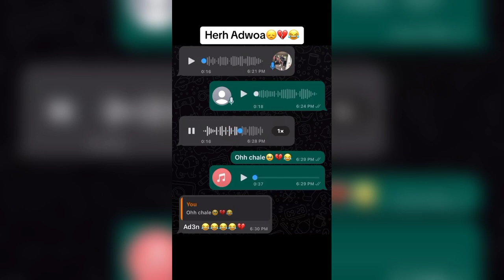Herrrr !!😳 what broken heart 💔 cannot do does not exist | People dey go through a lot